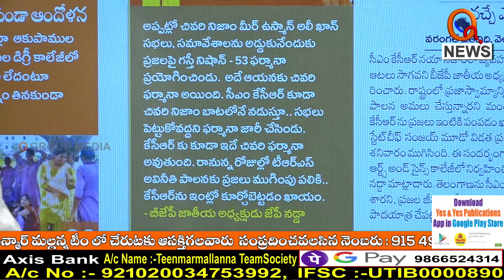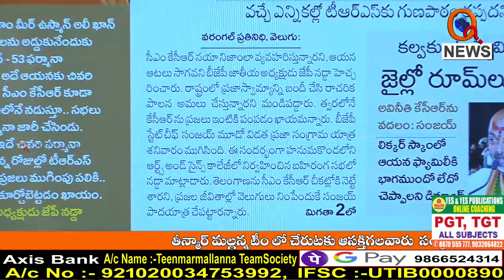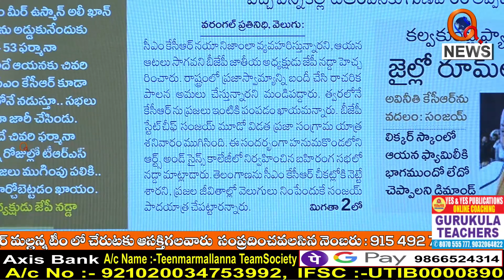నీ ఆటలు సాగవు.. కేసీఆర్ కు బీజేపీ వార్నింగ్..! || TeenmarMallanna || QNews || QNewsHD